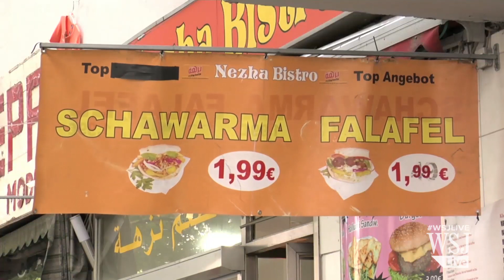Germany Assesses Islam's Place in Its Society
While Germany’s political mainstream are voicing solidarity with the country’s Muslim community, other political parties are examining Islam’s role in Western society. Mark Kelly reports. Image: Getty